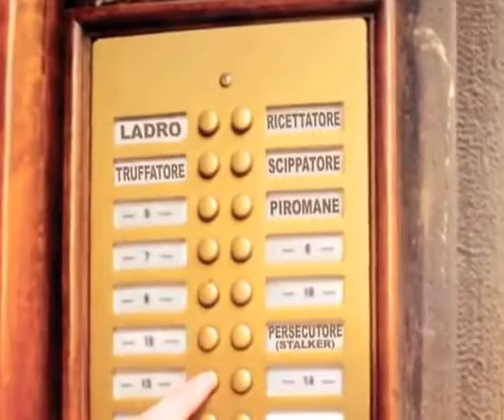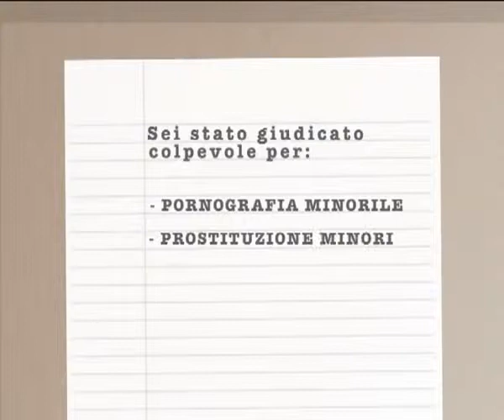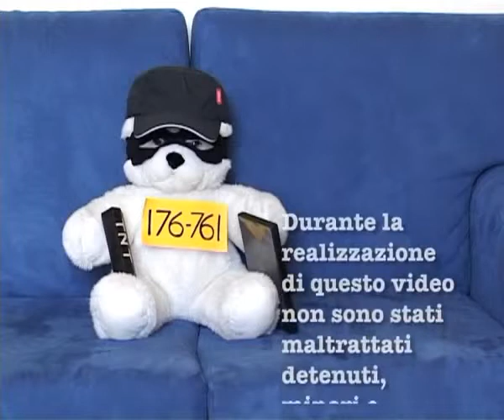Lega Nord Marano Vicentino: NO AL DECRETO SVUOTACERCERI. No alle pene fino a 6 anni scontate a casa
FERMIAMO CAINO NO AL DECRETO SVUOTACERCERI
Reati come furto, scippo, truffa, violenza privata, maltrattamenti in famiglia, stalking, pornografia minorile, prostituzione minorile, incesto, bigamia, atti di terrorismo con esplosi,  attentati alla sicurezza dei trasporti potranno essere comodamente scontati sul divano di casa